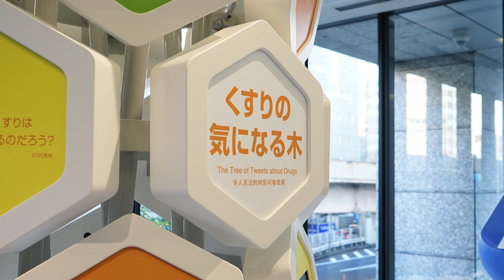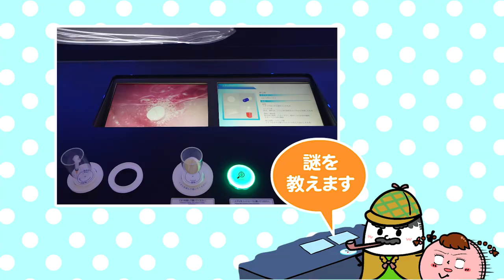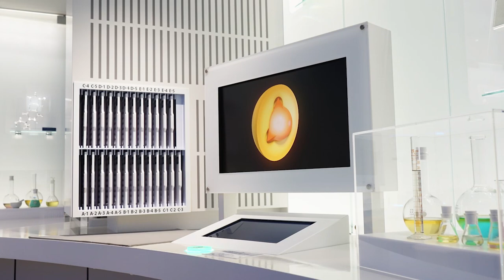Daiichi Sankyo くすりミュージアム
Daiichi Sankyo くすりミュージアム動画